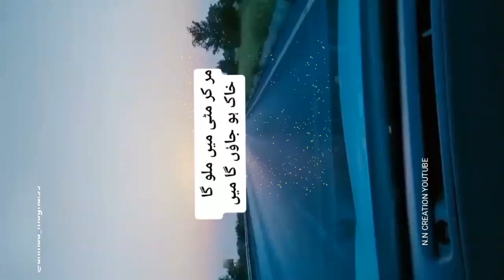MAR ME METHI ME||...FULL SCREEN WHT'S APP STATUS🙁#2019